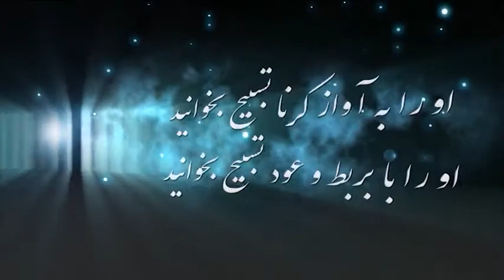مجموعه برنامه های ساز و پرستش با برادر ژیلبرت هوسپیان قسمت نوزدهم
مجموعه برنامه های
ژیلبرت_هوسپیان قسمت نوزدهم